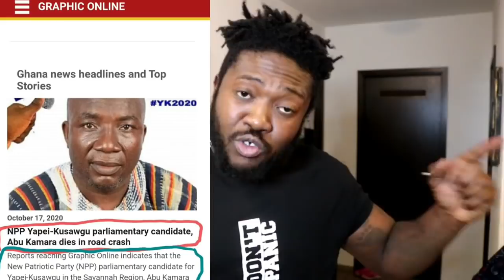Young lady cr@shed to de@th on Cape Coast – Accra highway after returning from friend's fun€ral